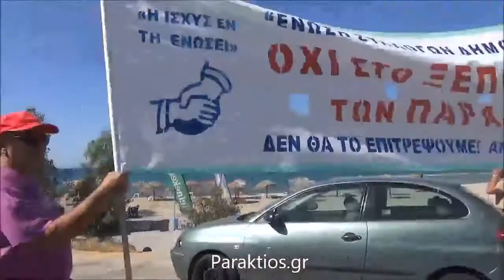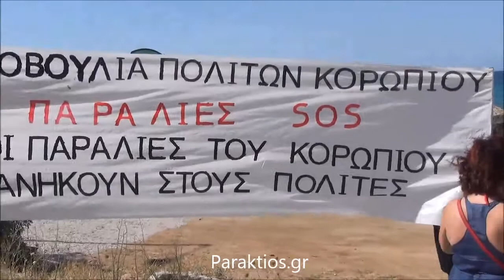240 kmAigialos 10/7/14 Lagonissi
240 kmAigialos 10/7/14 Lagonissi. Η ΠΡΩΙΝΗ ΔΙΑΔΡΟΜΗ ΣΤΟ ΛΑΓΟΝΗΣΙ